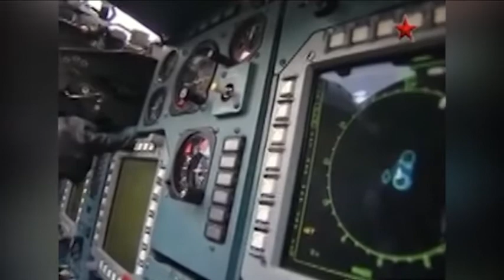نشرة الظهيرة 25/12/2015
نشرة الظهيرة المفصلة لأخر وأهم الأخبار من قناة_الجسر_الفضائية وأبرز ماجاء فيها من عناوين
مجازر متواصلة لطيران العدوان الروسي في دمشق وحلب
تقدم للثوار في سهل الغاب بريف حماة
احتدام المعارك بين تنظيم الدولة والنظام بريف حمص ودير الزور
 الجامعة العربية تطالب تركيا بسحب قواتها من شمال العراق